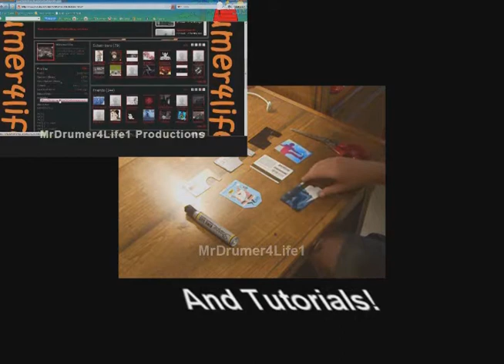Soundtest with my two {new-ish} mics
found some mics, bout a cable, downloaded audacity. BAM freaking awesome new quality. Tell me what you think the quality is... Comment 1 star ( * ) if you thought it was TERRIBLE or 5 stars ( ) If you thought it was good...

EXTRA TAGS!